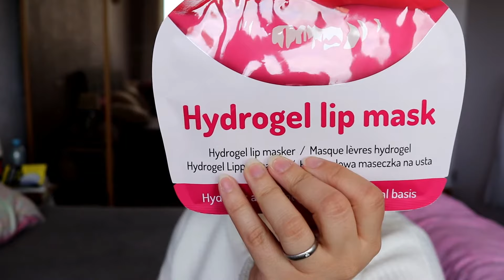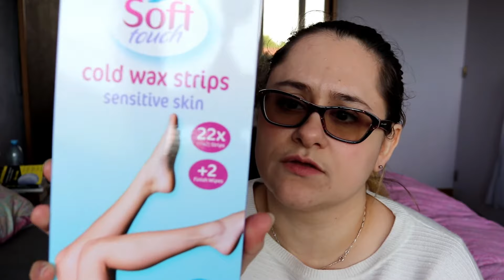HAUL + TEST Action!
Nouveau HAUL Action!
Je vous montre mes trouvailles et on les testent ensemble!